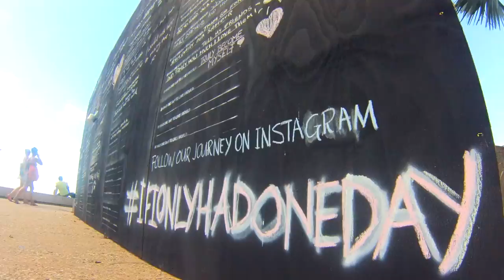1 day in paradise | If I had one day with Drew English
CONGRATULATIONS DREW ENGLISH
HIGHLY-COMMENDED AWARD

Through a giant public chalkboard art piece, Drew and his mates ask Cairns locals one question -- If they had one day, what would they do? Then they pick the best three and go off and do them at Pyramid Mountain, Mossman Gorge, and the gorgeous Mareeba wetlands.